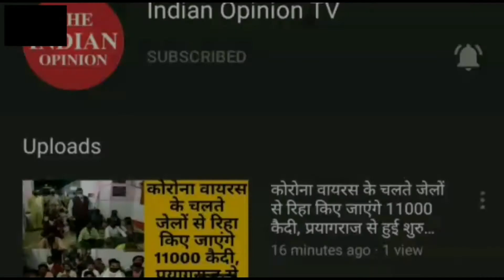कोरोना योद्धा: रोहिताश्व और अंकुर, जिनके लिए देश है परिवार, मिलिए 'देश के रत्नों' से।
कोरोना योद्धा: बाराबंकी के दो दोस्त  जिनके लिए देश है परिवार, रोहिताश्व और अंकुर हैं 'देश के रत्न'!